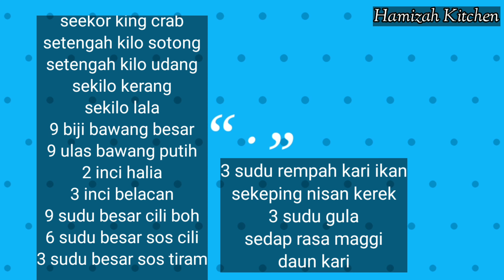Resepi King Crab Masak Shell Out Sedap Dan Simple Hamizah Kitchen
Resepi King Crab Masak Shell out Sedap Dan Simple